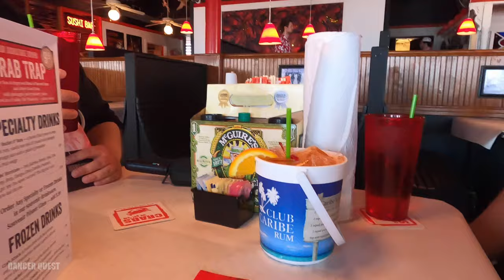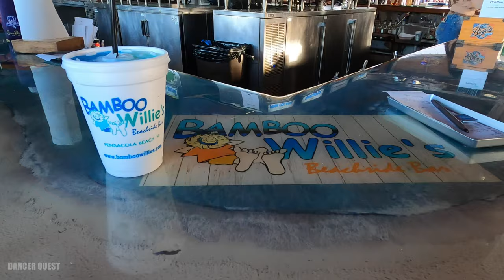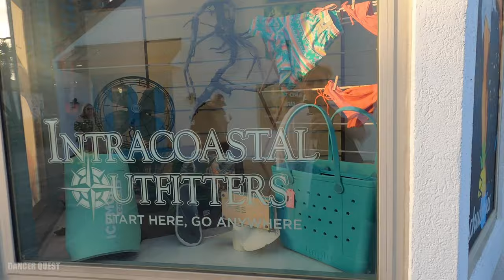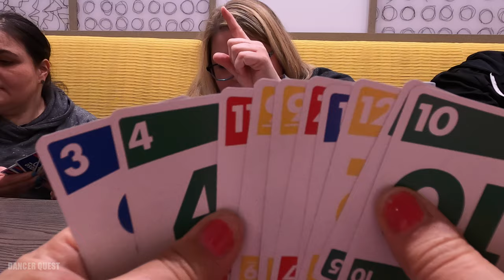Life Vlog EP2 I'm a Florida Tourist! Beachfront Hotel Upgraded! The Boardwalk & Bamboo Willies!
EP 2 of our Beach Vlog - I am an actual Florida Tourist today! I booked a hotel ON THE BEACH with an amazing view! Check out the Boardwalk, Bamboo Willies!

@Adventures Ahead with Josh and Michelle, Bill and Amanda and @Cruising Through Life with Al and Jeannie  with Al and Jeannie

Pinterest DancerQuest
Ship Mate Dancer Quest
Dancerquest.com